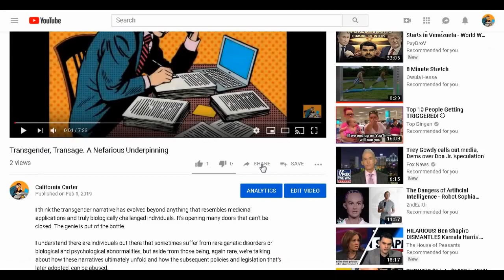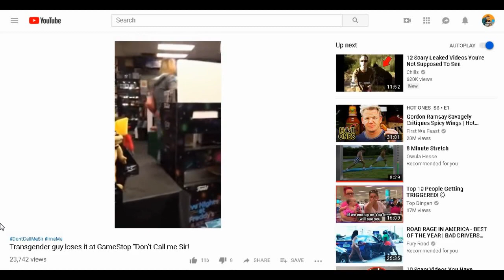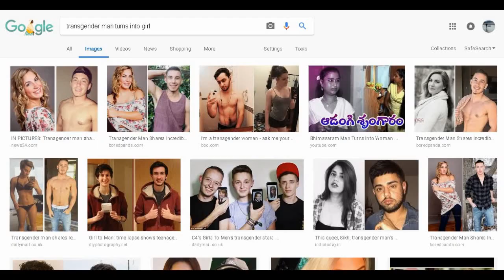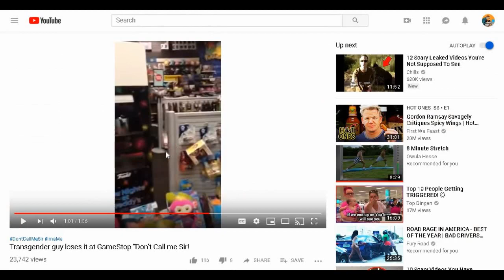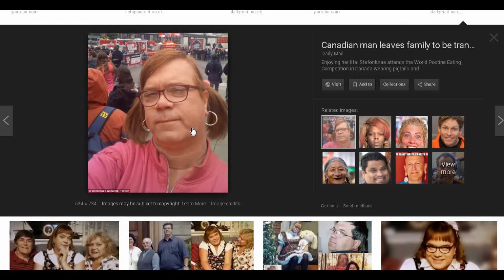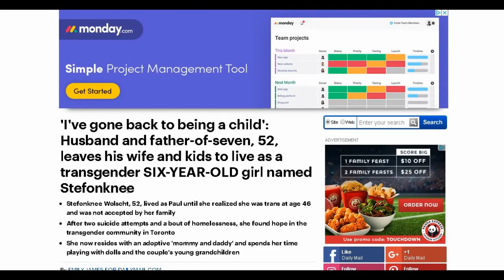Say The Color, Not The Word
Song(s): 221B Baker St. Artist(s): Hanu Dixit